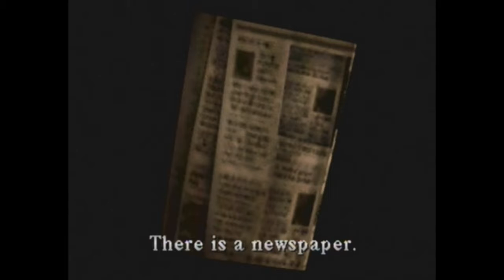[Silent Hill] Part 7: Dr.Kaufmann is short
There is a mysterious fourth floor in the hospital?